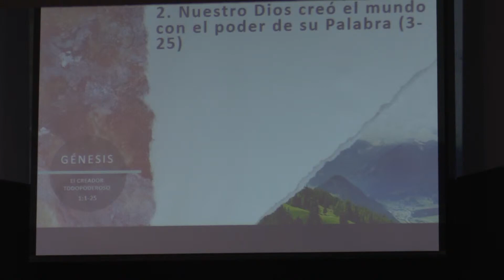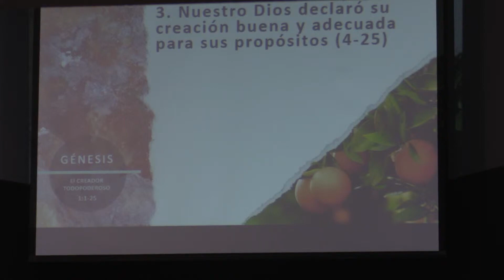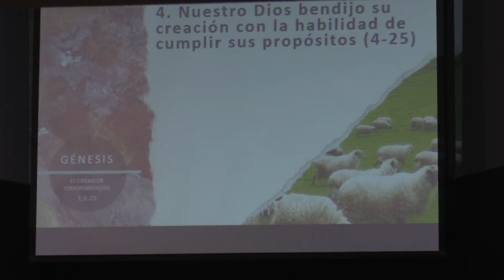El Creador Todopoderoso Genesis 1:1-25